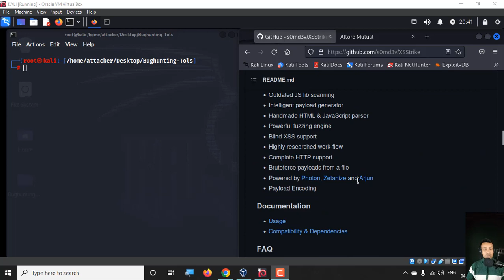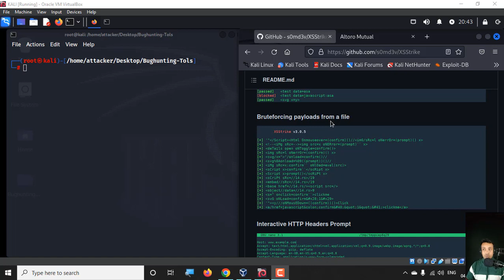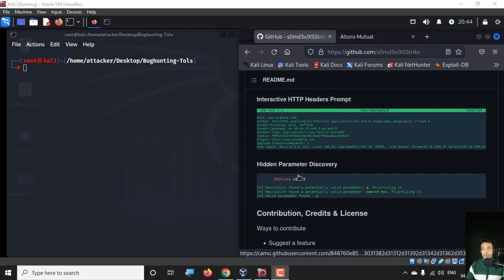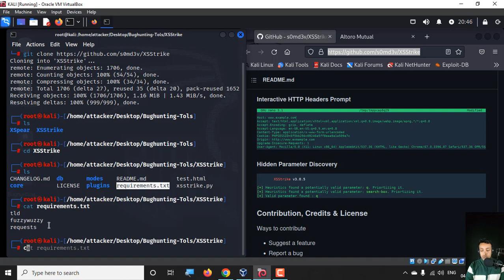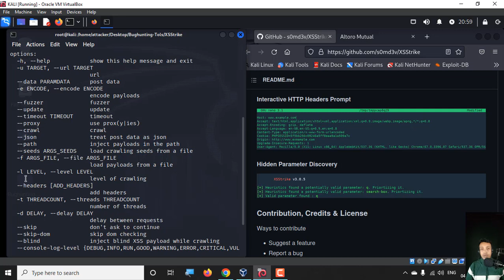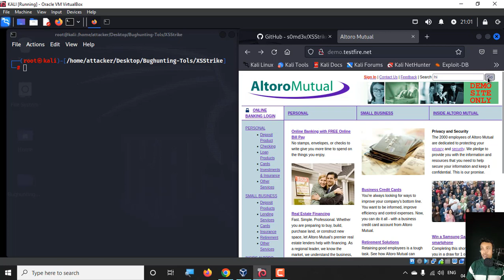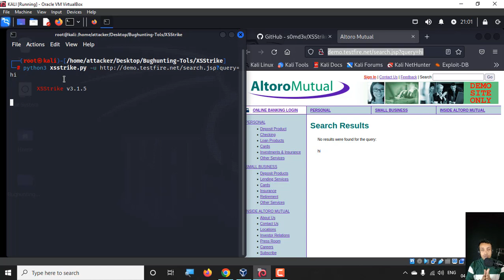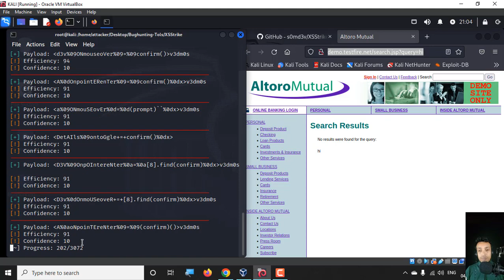#2 XSStrike | Powerful XSS Scanning And Crawling Analysis Tool | Bug Hunting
XSStrike | Powerful XSS Scanning And Crawling Analysis Tool | Bug Hunting

Hey guys! Cyber Skipper is here back again with another video,
XSStrike is a free and open-source tool available on GitHub. This tool is specially designed to find cross-site scripting. This tool is written in Python. You must have python 3.7 installed in your Kali Linux. There are lots of websites on the internet which are vulnerable of cross-site scripting(XSS). This tool makes finding cross-site scripting easy. This tool works like a scanner. The Internet has millions of websites and web apps a question comes into mind whether your website is safe or not. The security of our websites plays an important role. Cross-site scripting or XSS is a vulnerability that can be used to hack websites. This tool helps to find such vulnerabilities easily.

मुझे उम्मीद है कि यह वीडियो आपकी बहुत मदद करेगा।

🔹 Support banaya rakhna is channel par

🔹 Your Quarry
DOM XSS
Reflected XSS
Crawling
Fuzzing
Bruteforcing payloads from a file
Interactive HTTP Headers Prompt
Hidden Parameter Discovery
xsstrike tool
top most xxs scanner
xxs scanner
best xss scanner
bug bounty
bug bounty course
bug hunting for beginners
bug hunting live
cross site scripting
cross site scripting attack
cross site scripting example
cross site scripting explained
ethical hacking
live bug bounty hunting hindi
xss attack
xss automated scanner
xss automated scanner framework
xss scanner
xss tutorial

🔹 We coming soon lots of video tutorials together

1. Advance Ethical Hacking Course In Hindi
2. Advance Penetration Testing
3. Bug Bounty
4. Nmap Beginning to Advance Course
5. Wireshark Beginning to Advance Course
6. Threat Demonstration and Analysis videos
7. Cyber Forensic
8. Web Penetration Testing
9. Android Penetration Testing
and many more coming soon:-)

आपका समर्थन हमारी संपत्ति है
You Support is our Asstet so..

Subhayan Goswami From Kolkata